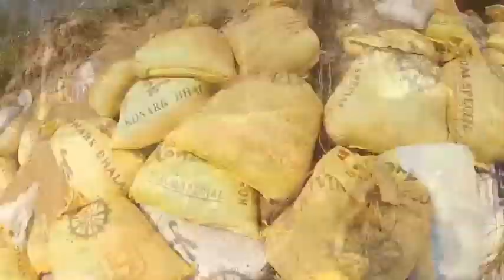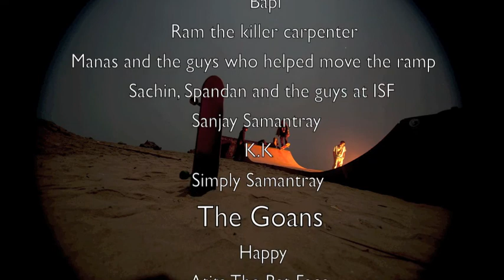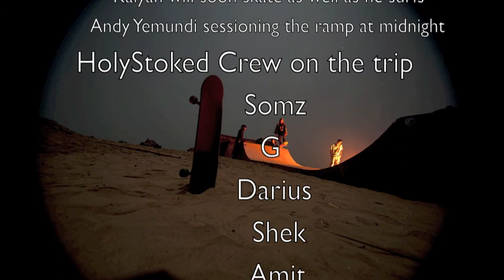HolyStoked goes to Orissa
So we went and built a mini ramp in Bhubaneshwar moved it and skated it on the beach in Puri, orissa. It was at an event called ISF